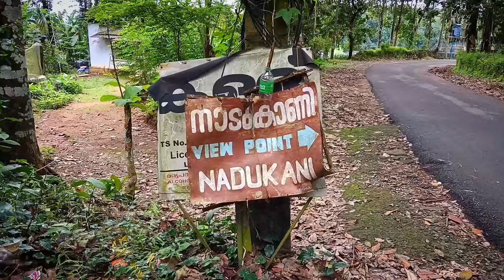ilaveezhapoonchira | ഇവിടം സ്വർഗ്ഗമാണ് | Savari With Geethu | Musiq Penta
One Day Trip to Elaveezhapoonchira
Savari with Geethu